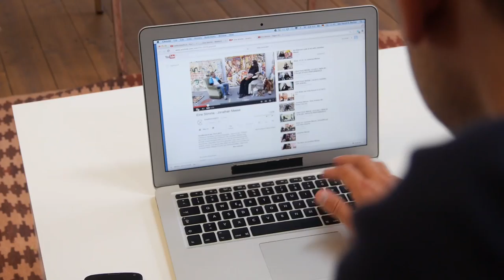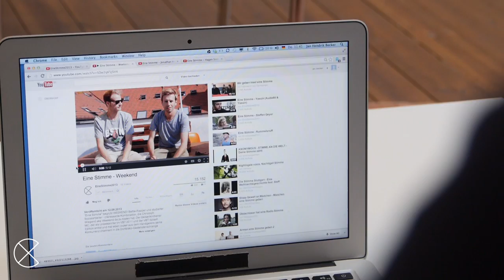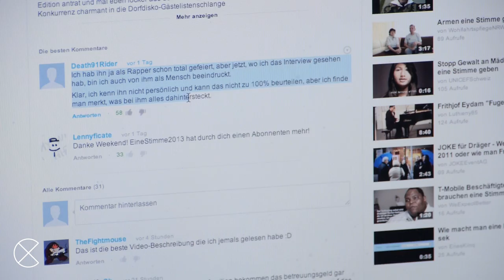EINE STIMME - Zwischenfazit mit Jan und Bastian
Knapp 15 Videos sind schon oben, 26 Tage sind es noch bis zur Wahl - unsere Moderatoren Jan und Bastian ziehen ein kurzes Zwischenfazit unseres Projektes "EINE STIMME". Was ist passiert in den letzten 2 Monaten, was war für uns überraschend bei diesem Projekt, positiv, sowie negativ? Was waren die Themen, die unsere Gäste und Euch am Häufigsten beschäftigt haben?